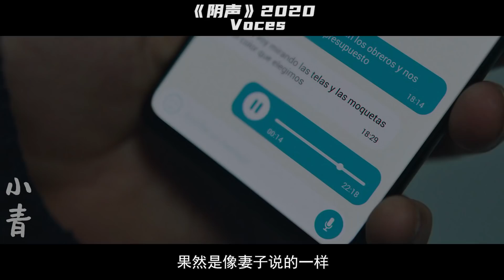母親接到死去兒子的電話，聲稱自己藏在床下，但等她去看時，卻只發現雙怪腳向自己逼近！2020最新恐怖片《陰聲》【小青】